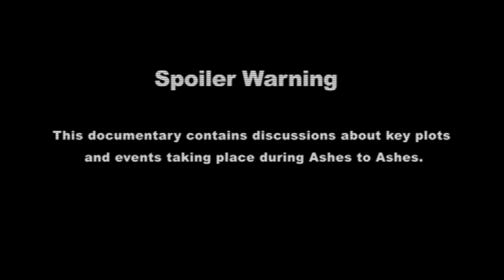Keeley Hawes - Ashes to ashes (Car Explosion - Behind the scenes)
📽 A2A cast and crew talk about the car explosion scene